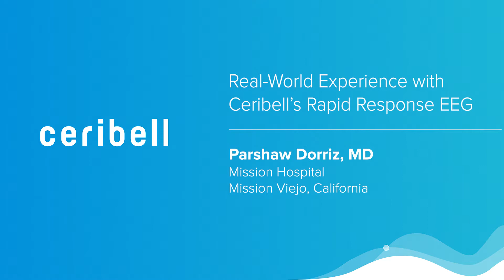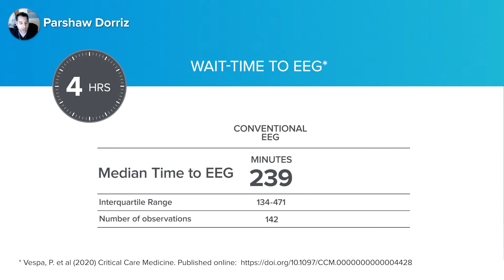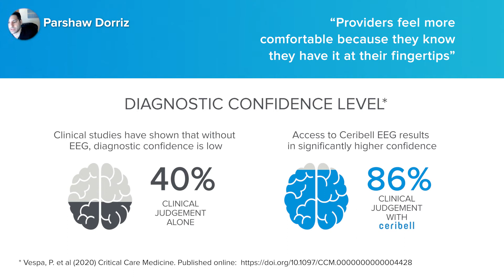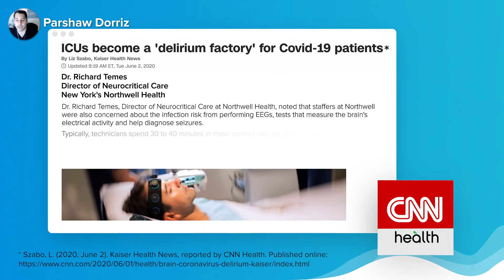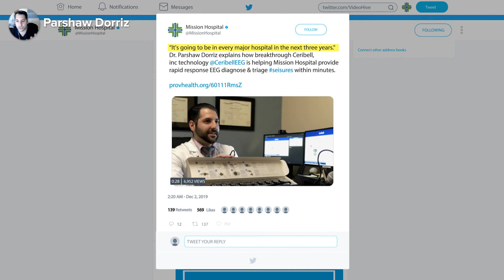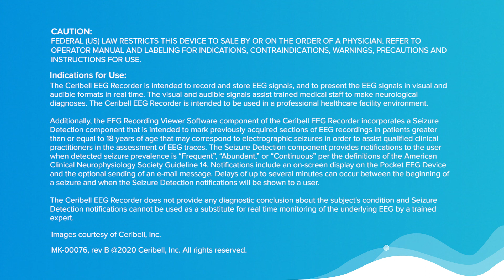Dr. Parshaw Dorriz shares real-world experiences: Impact of Ceribell Rapid Response EEG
Dr. Parshaw Dorriz is the Head of Neurology at Mission Hospital in Mission Viejo, California.